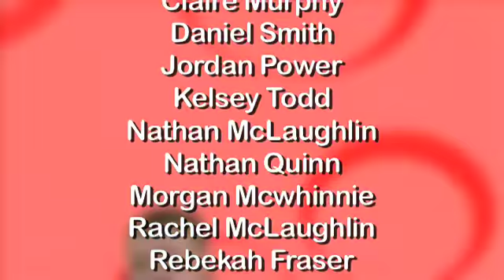The Kidzone Sketch Show